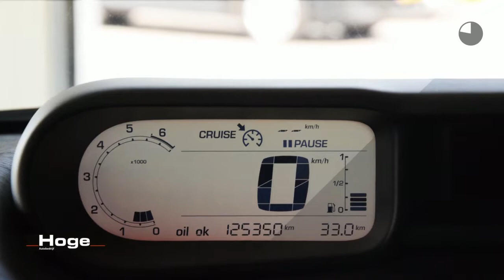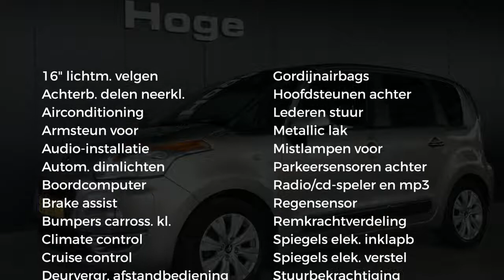Citroën C3 Picasso 1.6 VTi Exclusive Airco ECC Cruise control PDC Trekhaak Inruil mogelijk